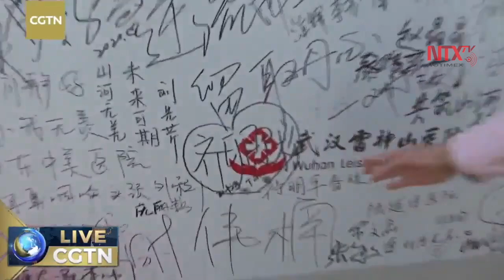China clausura hospital emergente ante baja de casos de coronavirus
Autoridades de China informaron que un hospital emergente fue retirado de sus funciones en la ciudad de Wuhan, a medida que los contagios por coronavirus disminuyen en todo el país.